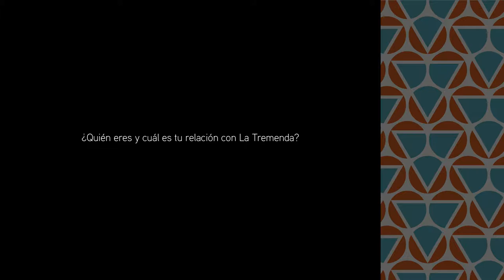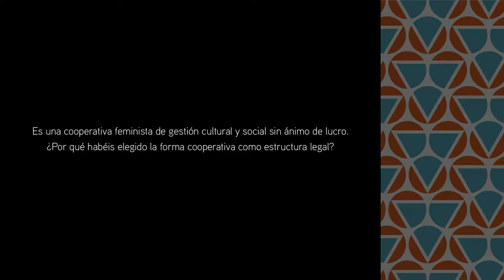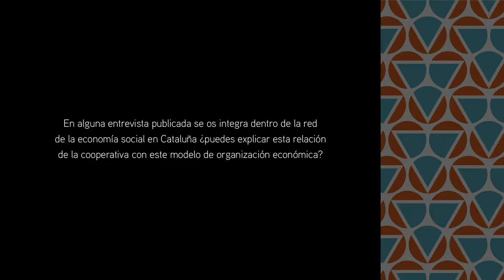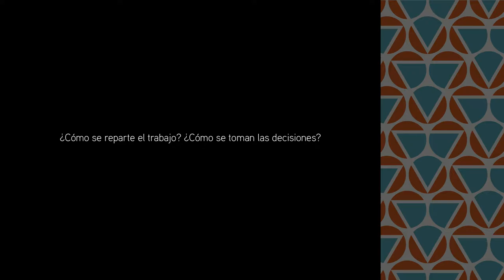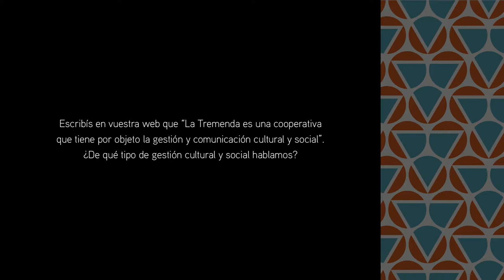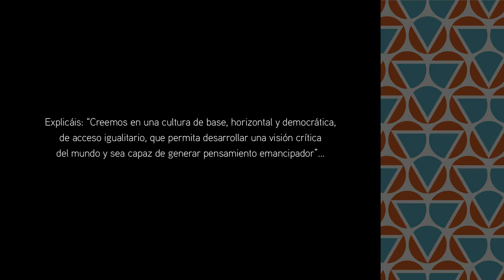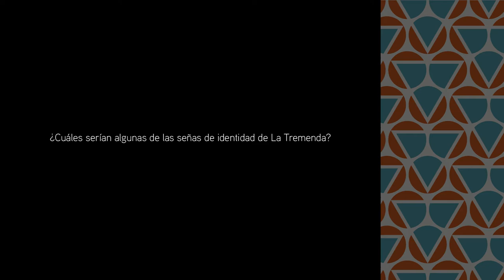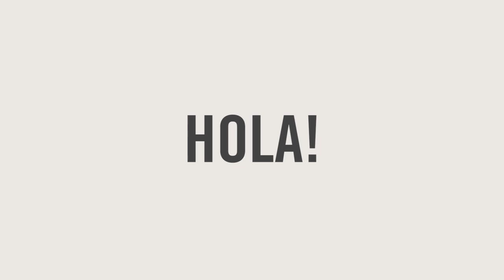La Tremenda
¿Quién eres y cuál es tu relación con La Tremenda? 0:22
¿Cuándo, dónde y por qué nace La Tremenda? 1:45
¿Por qué este nombre? 3:50
Es una cooperativa feminista de gestión cultural y social sin ánimo de lucro.
¿Por qué habéis elegido la forma cooperativa como estructura legal? 5:01
Habláis en la descripción de vuestra cooperativa de trabajar desde
una “perspectiva feminista, antirracista y cooperativa, a fin de actuar
como multiplicadora de estos valores en las realidades en las que
intervenimos”. ¿En qué actividades se concentran estas perspectivas? 6:29
¿En qué realidades queréis intervenir? 7:49
¿Definirías vuestro trabajo como un acto de facilitación
y mediación en el ámbito de la comunicación? 9:41
En alguna entrevista publicada se os integra dentro de la red de la
economía social en Cataluña, ¿puedes explicar esta relación de la
cooperativa con este modelo de organización económica? 10:23
¿Cuántas personas asalariadas hay? ¿Cómo se mantienen los salarios? 12:13
¿Qué significa “trabajar” en una cooperativa feminista? ¿Qué filosofía laboral se practica? 13:54
¿Cómo se reparte el trabajo? ¿Cómo se toman las decisiones? 15:46
¿Recibe La Tremenda apoyo institucional? 17:07
El 15M indica el comienzo de un cambio de paradigma cultural importante.
Para muchos colectivos significa el inicio de la autoorganización y para otros,
un espacio para repensarse. ¿Qué ha significado para esta cooperativa? 18:57
Escribís en vuestra web que “La Tremenda es una cooperativa
que tiene por objeto la gestión y comunicación cultural y social”.
¿De qué tipo de gestión cultural y social hablamos? 20:14
¿Por qué apostar por un proyecto de gestión cultural cuando ya tenemos la gestión cultural Institucional? 21:39
Decís que La Tremenda “nace con la vocación de generar un punto de encuentro entre el cooperativismo y el mundo de la cultura”. ¿De qué cultura estamos hablando? 22:43
Escribís “queremos que sea un dispositivo que permita investigar nuevas
formas de relación entre las personas que lo conforman y los proyectos en los
que participan. En la agencia basamos nuestra contribución a los ecosistemas
culturales en la certeza de que no existen experiencias culturales sin comunidades
que las sostengan”. ¿Por qué es importante hablar de ecosistemas culturales? 24:25
Explicáis: “Creemos en una cultura de base, horizontal y democrática, de acceso
igualitario, que permita desarrollar una visión crítica del mundo y sea capaz de
generar pensamiento emancipador”. Para muchos colectivos y cooperativas la
horizontalidad representa un reto que, en algunos casos, ha hecho cuestionar su
viabilidad. ¿Qué significa para vosotras apostar por una cultura de base horizontal? 26:27
Y cuando habláis de “pensamiento emancipador” me pregunto, ¿respecto de qué y hacia dónde? 28:40
¿Es La Tremenda un proyecto político? En caso afirmativo, ¿de qué política estamos hablando?  29:27
¿Cuáles serían algunas de las señas de identidad de La Tremenda? 30:24
¿Qué significa para La Tremenda crecer en términos no capitalistas? 32:09
¿Cómo mantiene La Tremenda la ilusión en tiempos de desafecto político y de precarización? 32:49